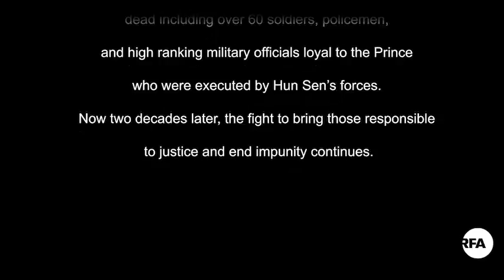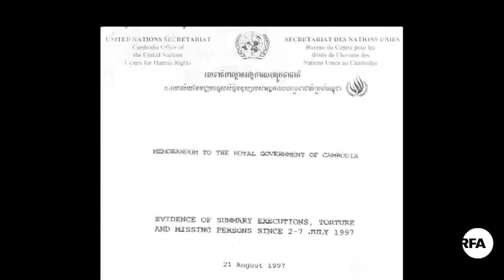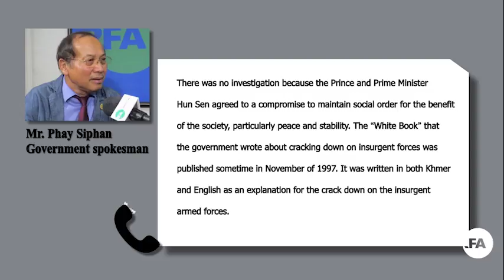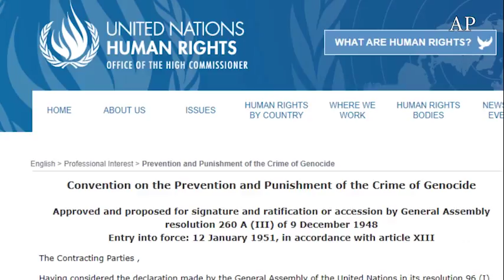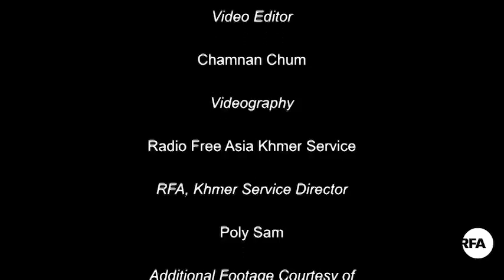A Look Back at the Coup that Brought Cambodia’s Hun Sen to Power | Radio Free Asia (RFA)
During the 1997 coup, hundreds were killed or injured. Hun Sen’s forces executed more than 60 soldiers, policemen, and high ranking military officials loyal to Prince Norodom Ranariddh.